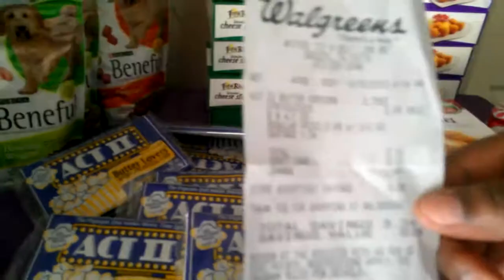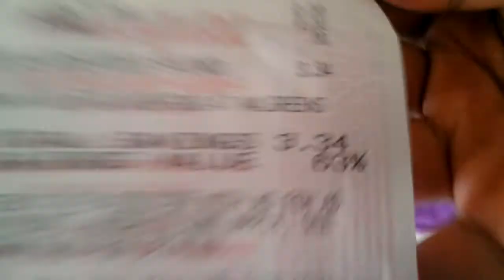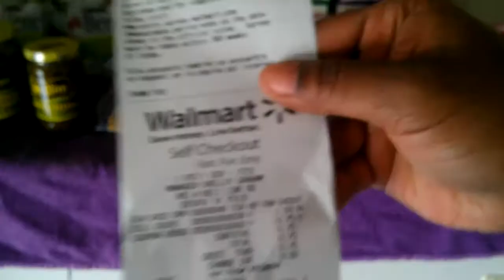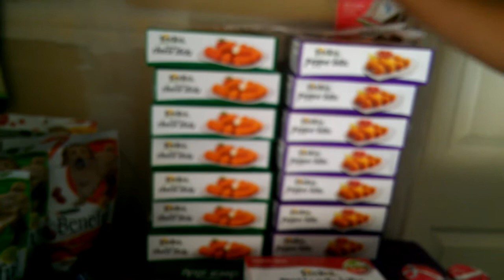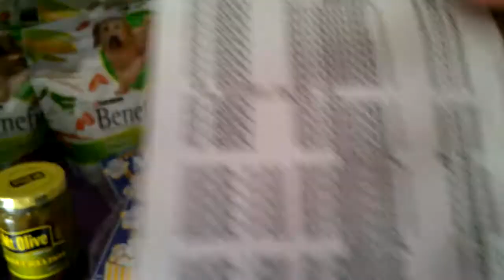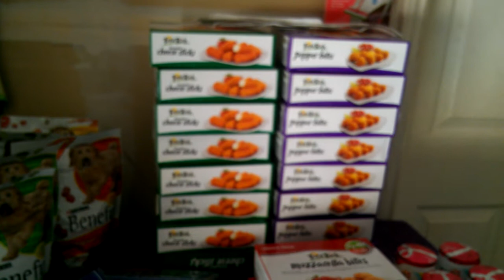Walmart, Wags& Albertson haul!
Just a little shopping trip, me and my mother& daughter did today. Triple Threat dot.com, LOL